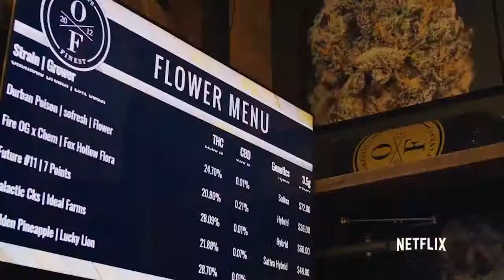Grass Is Greener Official Trailer HD Netflix